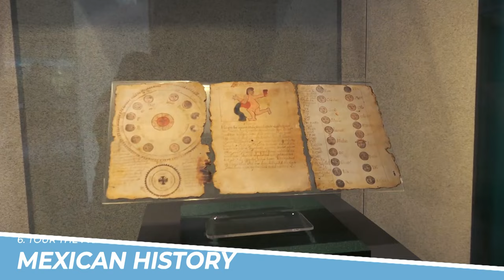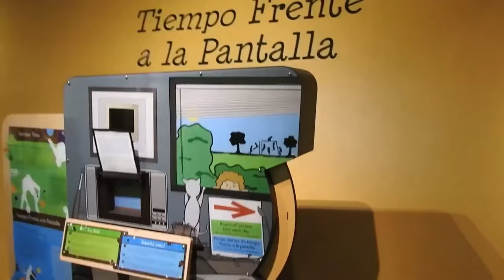TOP 10 Things to do in Monterrey, Mexico 2023!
Monterrey, Mexico is an amazing place to visit in Mexico. If you want to know top 10 what to do in Monterrey or you need a travel guide, please keep watching.

5. Visit the Alfa Planetarium: The Alfa Planetarium in Monterrey, Mexico offers a unique and immersive experience for visitors of all ages. With its state-of-the-art technology, visitors can explore the wonders of the universe through interactive exhibits, educational displays, and stunning visuals. It's a fun and educational way to learn about astronomy and space science, and it's a great place to take kids or to spend a day with friends or family.

4. Explore the Barrio Antiguo: Exploring the Barrio Antiguo in Monterrey is a must for anyone interested in the city's rich cultural and historical heritage. The district is home to some of the city's oldest and most beautiful buildings, including the stunning Catedral Metropolitana de Nuestra Señora de Monterrey. It's a great place to immerse oneself in the local culture, wander through colorful streets, and enjoy local cuisine at the many restaurants and cafes in the area. Don't miss the chance to discover the Barrio Antiguo's charm and beauty.

3. Shop at the Plaza Fiesta San Agustín: Plaza Fiesta San Agustín is an upscale shopping center in Monterrey that offers a wide range of high-end stores, restaurants, and entertainment options. It's a great place to shop for luxury goods and unique souvenirs, with a selection of designer brands and local boutiques. With its elegant architecture and lively atmosphere, Plaza Fiesta San Agustín is also a popular destination for socializing and people-watching, making it a must-visit attraction for visitors to Monterrey.

2. Visit the Museum of Steel: The Museum of Steel in Monterrey, Mexico provides a fascinating look into the history of the city's steel industry. Housed in the former headquarters of the Compañía Fundidora de Fierro y Acero de Monterrey, the museum features exhibits and artifacts that showcase the evolution of the industry and its impact on the city's growth. Visitors can learn about the technical processes used in steel production and gain a deeper appreciation for the city's industrial heritage.

1. Take a day trip to Grutas de García: A visit to the Grutas de García is a must-do for anyone visiting Monterrey. These breathtaking limestone caves are a true wonder of nature, featuring stunning rock formations and underground waterfalls. A tour of the caverns is a unique and unforgettable experience, offering visitors the chance to explore an underground world that's millions of years old. It's a perfect day trip destination for nature lovers and adventurers looking for a break from the hustle and bustle of the city.